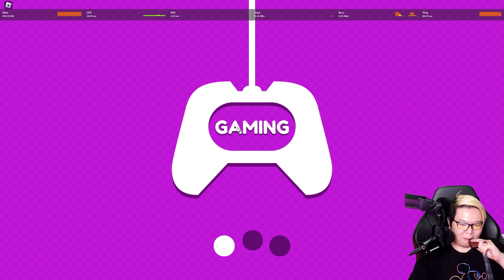KEKUATAN HOMPIMPA BISA ANGKAT KAPAL PAKE KAKI !! - Strong Leg Simulator Indonesia | Roblox Indonesia